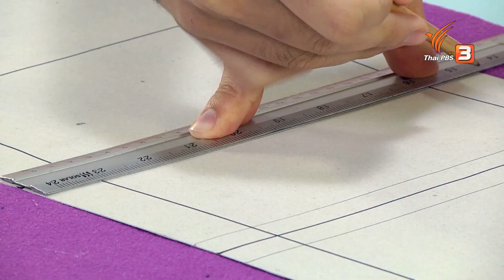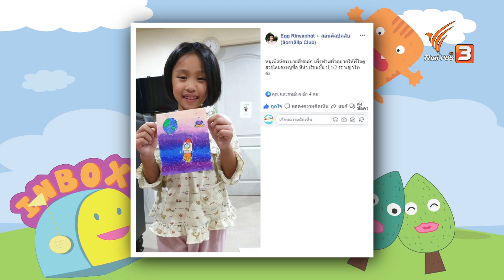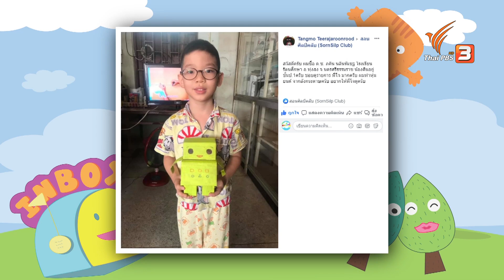โคมไฟกระดาษ : สอนศิลป์ (11 ม.ค. 63)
สวัสดีน้อง ๆ วันนี้พี่โจจะมาสอนสมาชิกชาวสอนศิลป์ทุกคนประดิษฐ์โคมไฟน่ารัก ๆ ที่มีชิ้นเดียวในโลก และทำไม่ยากด้วย แค่มีกระดาษแข็ง กระดาษว่าว ก็สามารถประดิษฐ์โคมไฟแบบง่าย ๆ จะสนุกแค่ไหน พลาดไม่ได้แล้ว

ติดตามในรายการสอนศิลป์ วันเสาร์ที่ 11 มกราคม 2563 เวลา 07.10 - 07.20 น. ทางไทยพีบีเอส หรือรับชมย้อนหลังได้ทาง